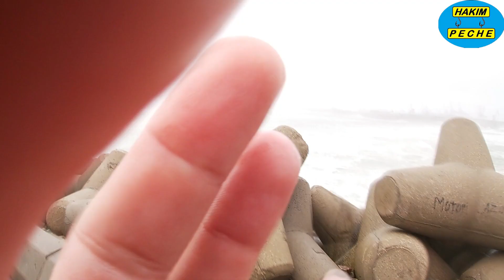230 - أمواج خطيرة بمسجد حسن 2 و مرينا و المون🌊🌊🌊